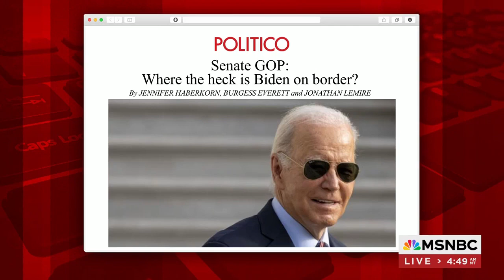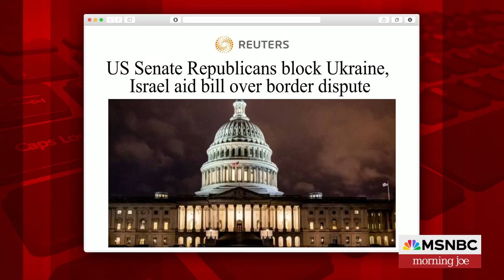Ro Khanna on MSNBC Morning Joe discussing aid for Ukraine and Israel